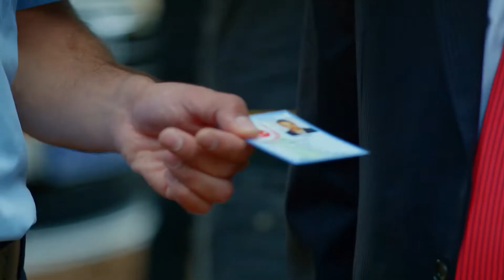Rüzgar Is After The Truth - Heartbeat Episode 23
Rüzgar Is After The Truth - Heartbeat Episode 23  I WON'T CALL IT QUITS

Rüzgar goes to Bosnia after losing the woman he loves in a car crash two years ago, to run away from everything and everyone but mostly his memories.. He doesn’t make contact with anyone for two years, including his family. His uncle Kemaç and his mother Vahide who is the owner of a major corporation in Turkey, find Ruzgar after long efforts. So Kemal goes to Bosnia to bring Rüzgar back. But Rüzgar is still heartbroken. He can’t live like this so he runs away after a family dinner without telling anyone. He finds himself in Foça after meeting with a taxi driver. Meanwhile Zeynep is about to marry her childhood love Kutay. There’s only a week until the wedding, while the preparations continue Zeynep learns that she was cheated on.  She goes to Foça to her most dear grandpa Muammer and aunt Ayla. However, she faints just before she could get there, right in front of Rüzgar’s house. She hides her true identity from everyone except Rüzgar. Afterwards, Zeynep is forced to see Kutay as her best friend Hande is getting married. Sibel, Başak and Hande think up a plan. But they need Rüzgar to make this plan work. Rüzgar can’t say no to this after hearing what happened to Zeynep.  So a game  of hearts begins between Zeynep and Rüzgar.

CAST: DENIZ BAYSAL, BURAK SERDAR SANAL, CEZMI BASKIN, BATUHAN BEGIMGIL, EBRU AKCAY, TURGUT TUNCALP

Production: FILMEVI PRODUCTION
Producer: EROL DEMIR
Director: FILIZ GULMEZ PAKMAN
Script: FIKRET BEKLER, AYSEN TEKER, ELIF OZSUT, KERIM CEYLAN
General Coordinator: DILEK YORULMAZ
Genre: Drama, Romantic